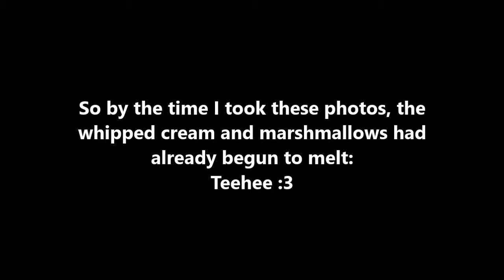Homemade Hot Chocolate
What better way to start off the winter than with hot chocolate?! ~~
Happy Holidays to everyone (I know I'm a little late, haha sorry. I haven't been in the mood to make videos very often [crappy video editing software]). I also hope everyone has a very happy new year!!! :3 ♥
Ooh, ugly thumbnail.

(altered version from allrecipes.com)

I got the octopus for Christmas as a present, so I thought he'd like to be in this video. However, in case you didn't know what awkward animals were (because a lot of people don't), I provided a link so you can check them out!!